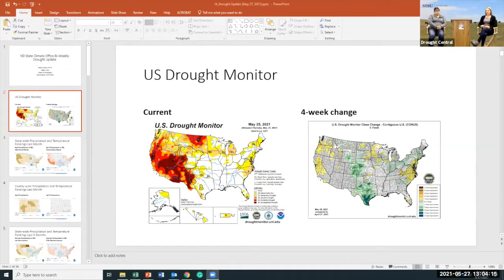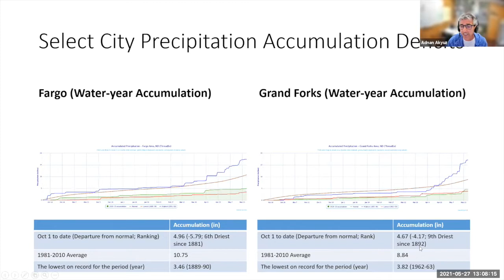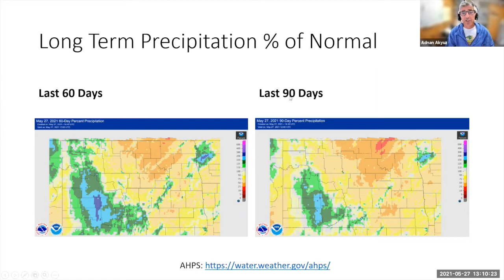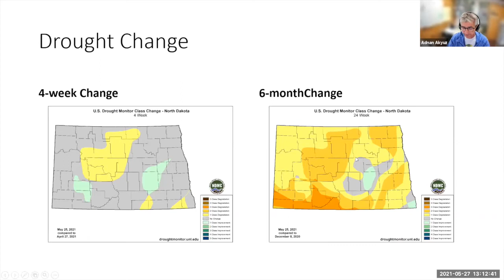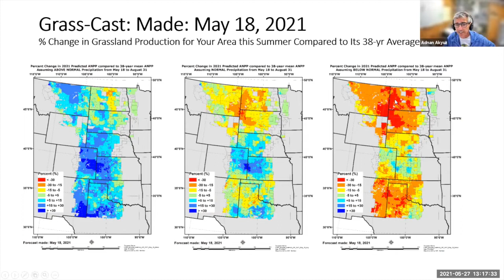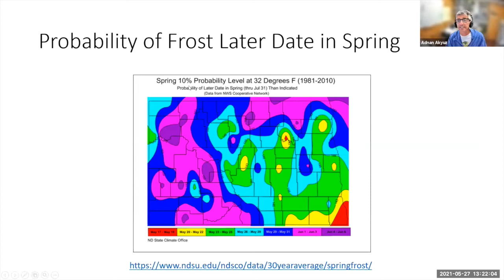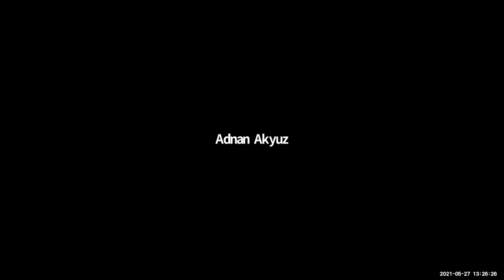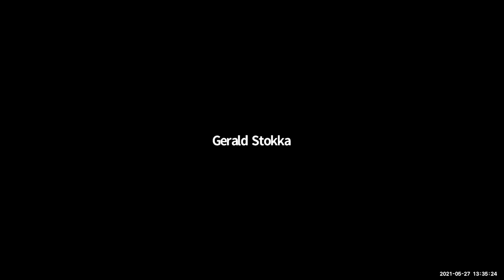Navigating Drought on Your Ranch – May 2021